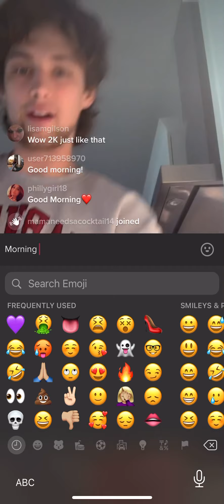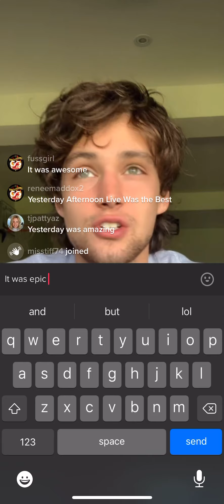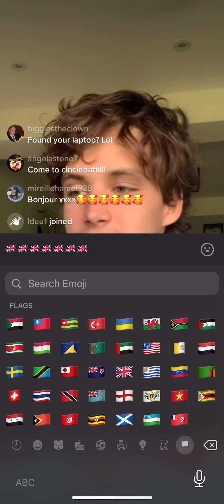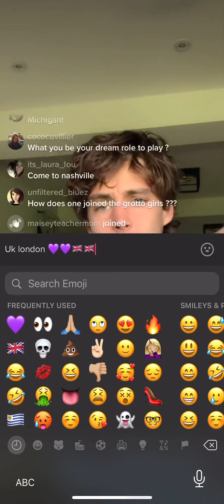PT1 30/07 Coffee with Whiteyy18 William White